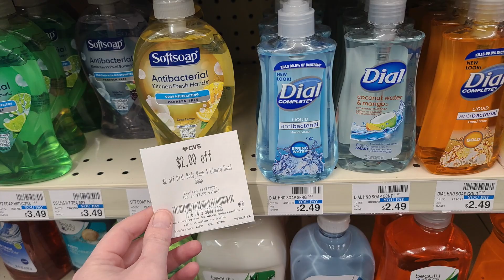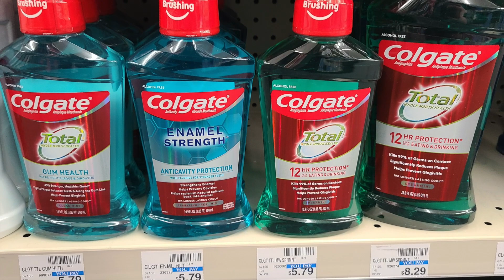CVS Couponing Haul $10 off $70 CRT Deal November 7th-13th 2021